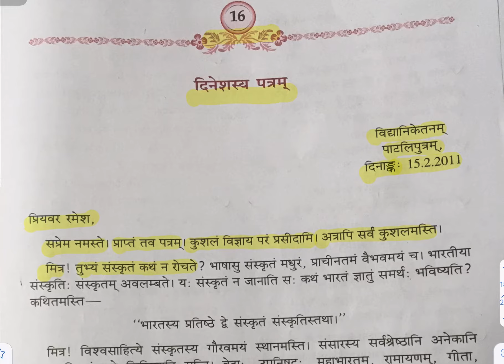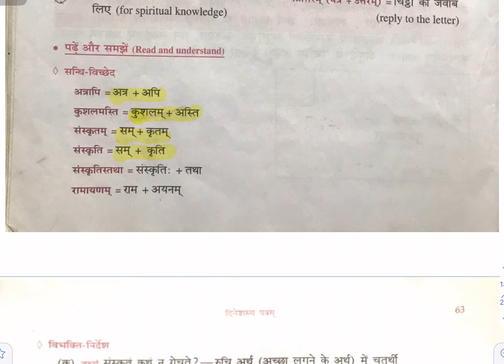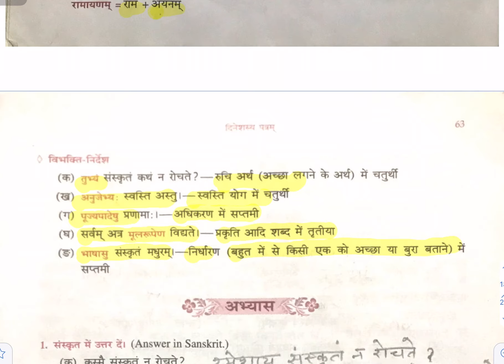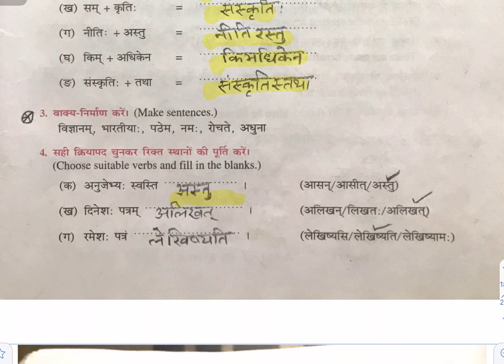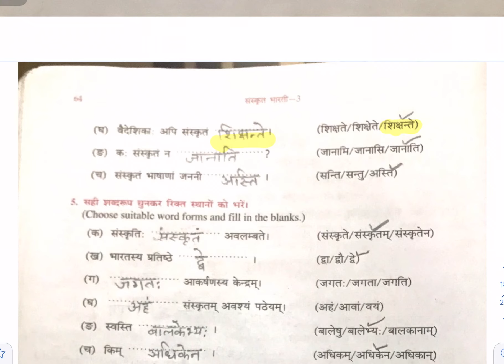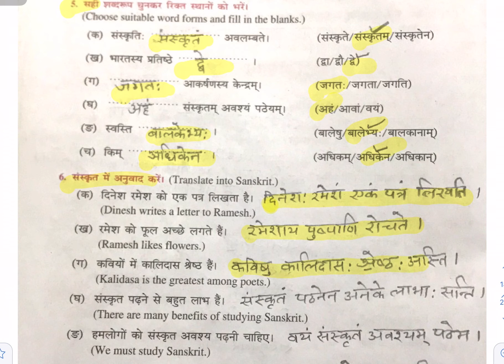Class 7| Sanskrit Bharti | Chapter16| दिनेशस्य पत्रम | Full explanation & solution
Join us to learn Sanskrit from Grades 5-8 with complete explanation and solutions.